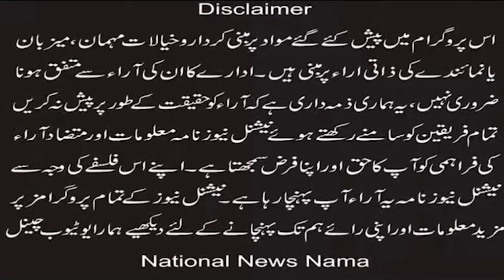The Punjab government has set up a committee to investigate the Jardanwala incident